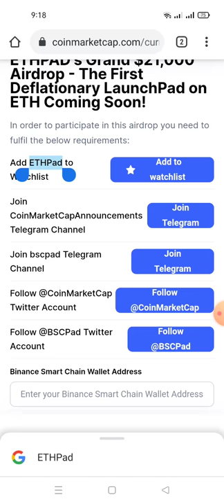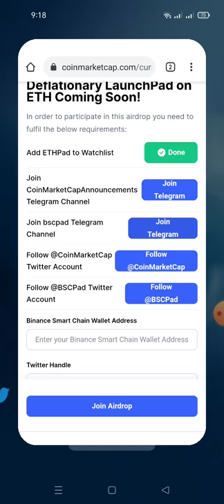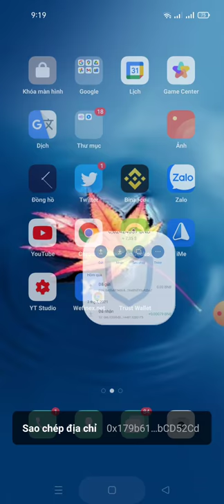hướng dẫn nhận 2100 ETHPAD từ trang CoinMarketcap (kèo random cho 2.000 ví may mắn)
Link ĐK trang CoinMarketcap